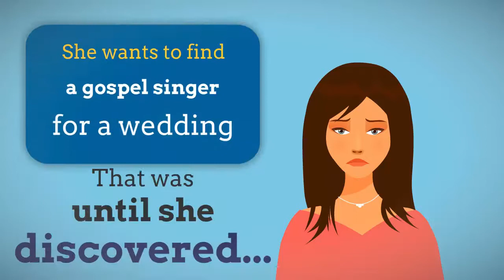A Gospel Wedding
Project realized for "A Gospel Wedding" founder Pamela O'Neal.